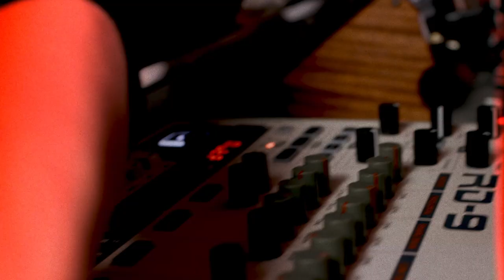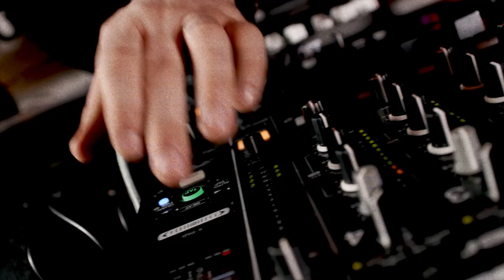BETA WAVES - Tripod (Live - Rebel Loop Studios)